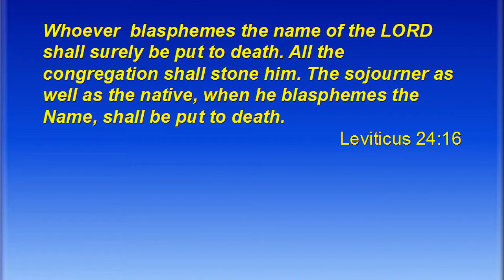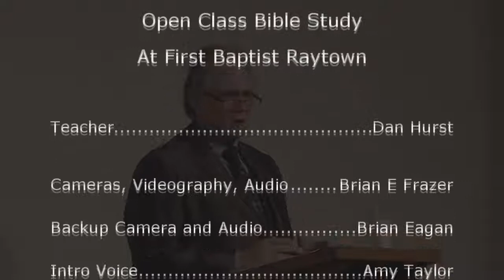They Wanted Jesus Dead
Brother Dan on the Jews wanting Jesus dead, but they wanted the Romans to do it